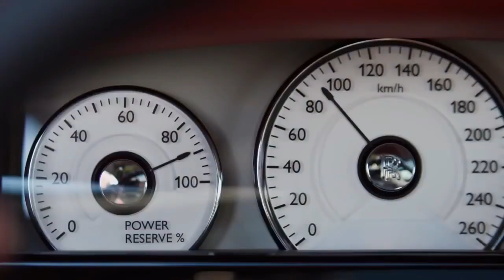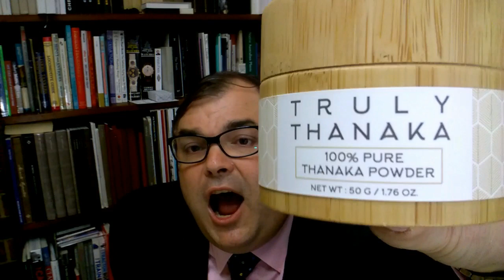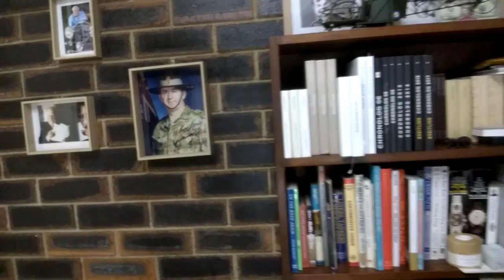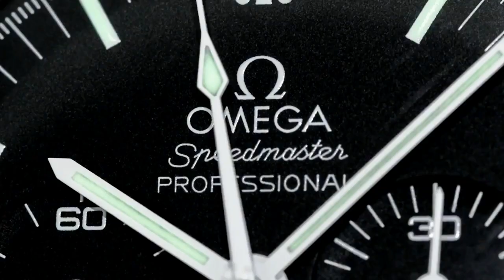REBOOT THE CHANNEL!!!! - Paul Pluta Channel Ghost